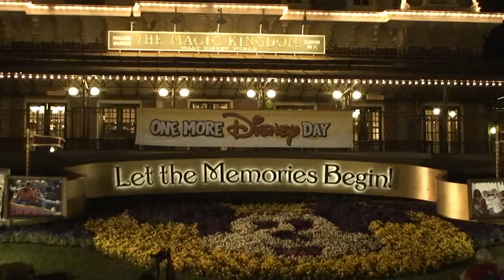One More Disney Day at Magic Kingdom, Characters - Mickey and Minnie in PJ's, Phineas & Ferb, Duffy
We took photos and video of some of the characters last night at One More Disney Day (Leap Day at the Magic Kingdom).  Mickey and Minnie wore their pajamas, as did Chip and Dale. Phineas and Ferb made a special Magic Kingdom appearance, as did Duffy the Disney Bear. Narrated by Denise and Jeff.

Check out our "One More Disney Day" highlights video with Mickey & Minnie in PJ's, Special Cupcakes and Bakery Items, Main Street Vehicles, Sunrise and More!